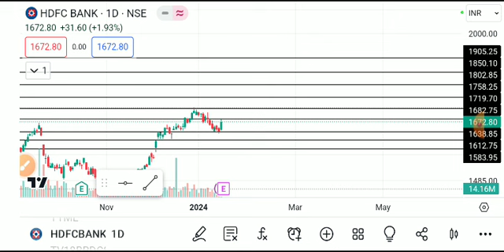HDFC BANK SHARE LATEST NEWS TODAY,HDFC BANK SHARE TARGET,HDFC BANK SHARE ANALYSIS,HDFC BANK SHARE